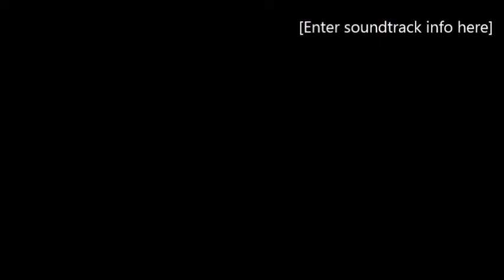Hemlock Morris - Skirmish - Ely Folk Festival Weekend 2016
Hemlock Morris (Bedford) dancing Skirmish in Ely 2016 as part of the Ely Folk Festival Weekend.